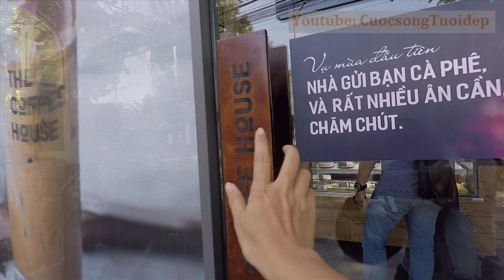Dạo bãi trước Vũng Tàu và trú nắng ở The Coffee House| Cuộc sống Tươi đẹp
Chuyến đi Vũng Tàu về trong ngày của vợ chồng mình thật vui.

Chuyến đi Vũng Tàu này mình có làm đến 5 clip lận:
1/ Ăn lẩu cá đuối đường Trương Công Đinh
2/ Ăn gà nướng Long Sơn
3/ Đi Vũng Tàu ăn sáng và uống cà phê vỉa hè
4/ Giàn hoa Tử Đằng ở đường Trưng Trắc
5/ Uống trà đào cam sả ở The Coffee House

Cả nhà nhớ đón xem và ủng hộ cho mình nhé!